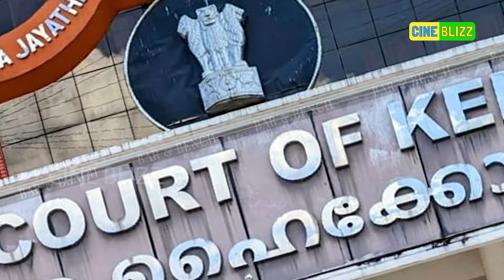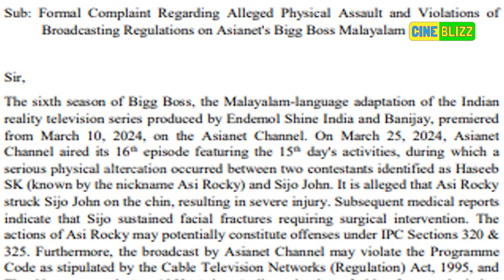ബിഗ് ബോസ് ഷോയ്‌ക്കെതിരെ ഹൈക്കോടതി | Kerala High Court against Bigg Boss Malayalam Season 6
"ലംഘനം കണ്ടെത്തിയാല്‍
ബിഗ് ബോസ് ഷോ നിർത്തിവെപ്പിക്കും..!"
ഹൈക്കോടതിയുടെ ഇടപെടൽ!!